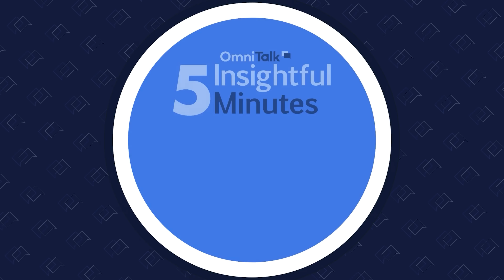📦 Supply Chain AI: What’s Real vs. Hype? | 5 Insightful Minutes With Eugene Amigud Of Infios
In this 5 Insightful Minutes episode, Eugene Amigud Chief Innovation Officer at Infios, joins Omni Talk to separate AI fact from fiction when it comes to transforming the supply chain.

From predictive analytics to agentic AI, Eugene breaks down how to spot purposeful innovation, how to deploy modular decision engines that adapt to change, and why the future of execution is about real-time intelligence — not black-box systems. If you’ve ever wondered what’s actually worth adopting in retail AI, this episode is for you.

🔑 Topics covered:

- The difference between real innovation and hype in AI
- Why modular, augmentative tech is key to fast ROI
- How agentic AI could redefine supply chain execution
- Why retailers need a centralized decisioning “brain”